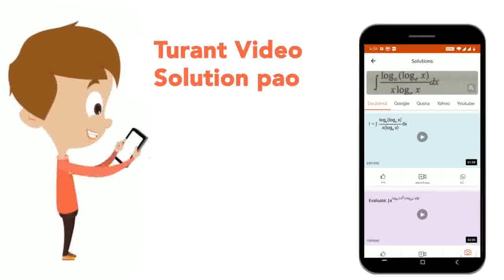Calculate the threshold frequency of a photon from a photosensitive surface of work function 0.2...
Calculate the threshold frequency of a photon from a photosensitive surface of work function 0.2 eV . Take h=6.6xx10^(-34)Js.
Class: 12
Subject: PHYSICS
Chapter: DUAL NATURE OF RADIATION AND MATTER
Board:CBSE

👉 Have Any Query? Ask Us.